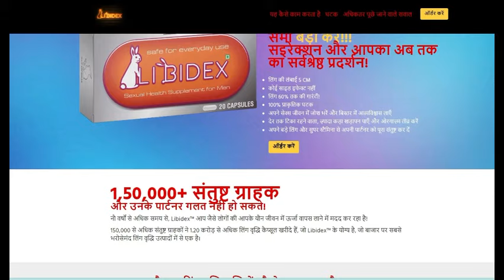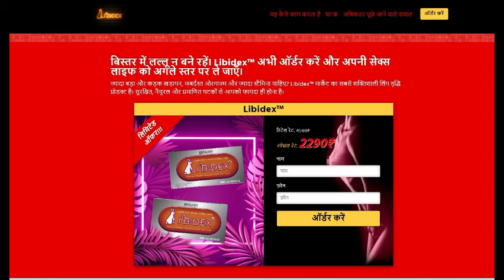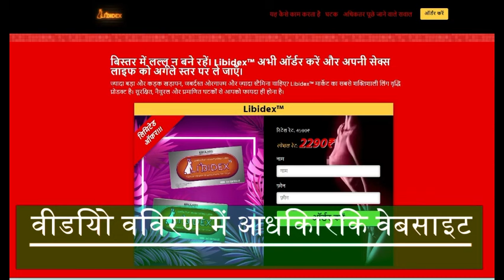Libidex Capsule, Libidex Capsule Hindi !